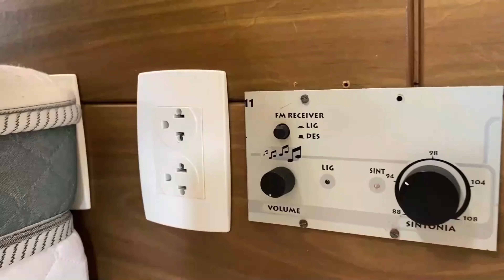Casa na Praia na Beira-Mar de Muro Alto - Porto de Galinhas - Ipojuca R$ 2.25mi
Casa à Beira-Mar na Praia de Muro Alto
em Condomínio Fechado

285,00 m2 de área construída

São 4 suítes superiores todas com varanda
Sala ampla para 2 ambientes,
Lavabo
Cozinha completa
Dependência de empregada
Dispensa, depósito,
Wc de piscina
Amplo terraço
Churrasqueira
Espaço Gourmet
Piscina
Garagem pra 4 carros sendo duas coberta.

Terreno possui 487,00 m2, tem 37,00 m2 a mais que os demais terrenos, por ele ser final de rua.

ERNESTO & PHILLIPE - CORRETORES DE IMÓVEIS EM ALDEIA
Especializados no Mercado Imobiliário de Aldeia

"Para que todos vejam e saibam, considerem
e juntamente entendam que a mão do SENHOR fez isso,
e o Santo de Israel o criou." Is. 41:20

Agende uma visita ao seu NOVO Lar.

Mais informações:

PHILLIPE FERREIRA - @phillipe_gestorimobiliario
GESTOR IMOBILIÁRIO - CRECI 14254

ERNESTO SIMPLICIO
CORRETOR DE IMÓVEIS - CRECI 8271